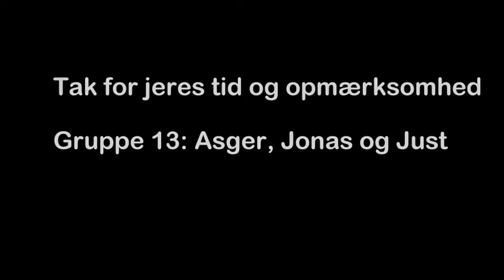Droneflyvning over Sjælsøskolen